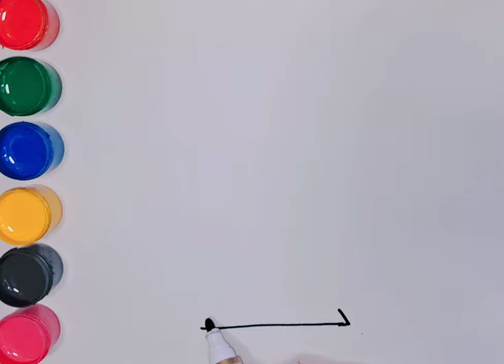draw and color air balloons easily step by step